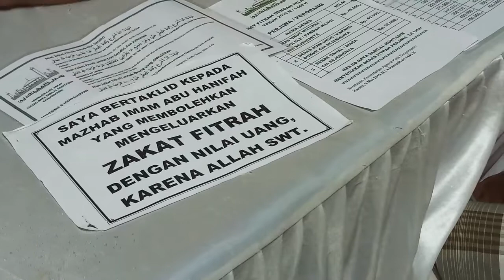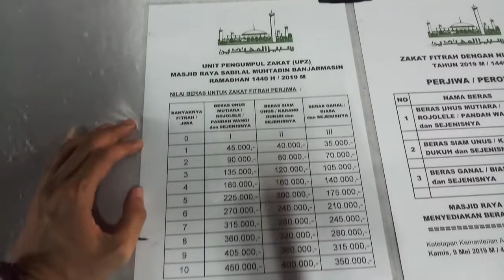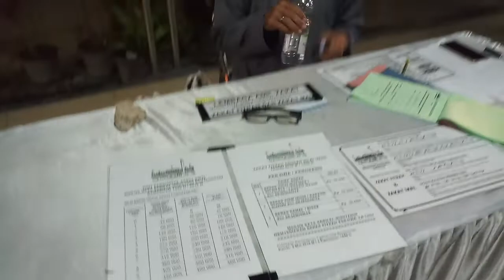Bayar Zakat Fitrah di Masjid Raya Sabilal Muhtadin Kota Banjarmasin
Selamat malam, begininilah suasanya masyarakat yang menunaikan zakat fitrah di area masjid Sabilal.